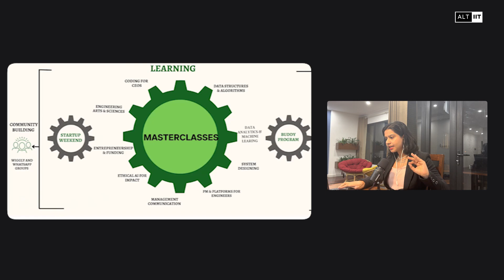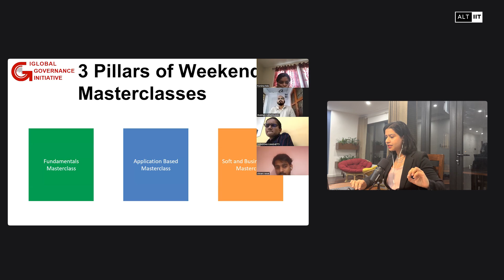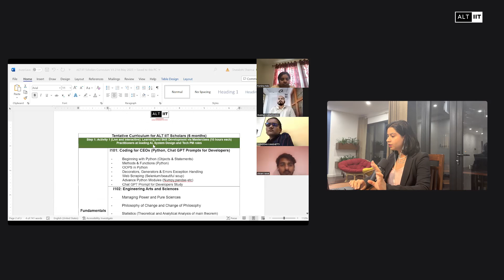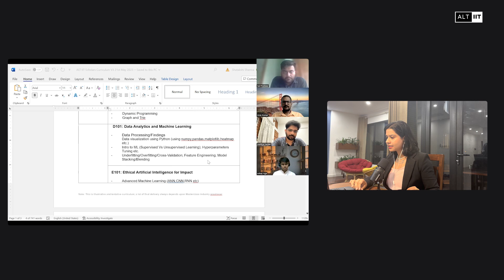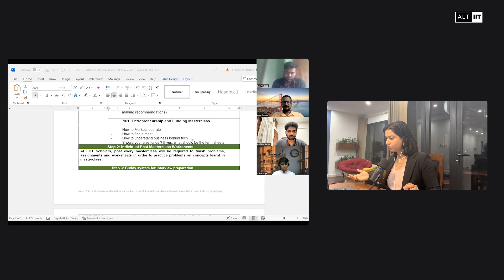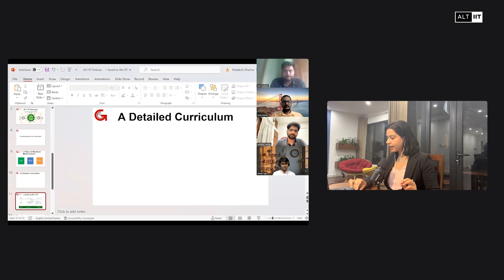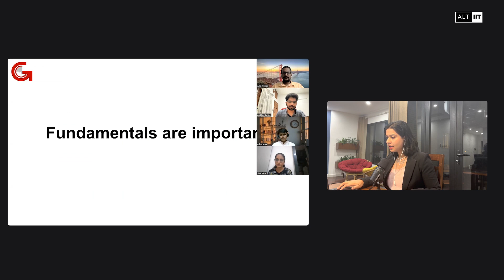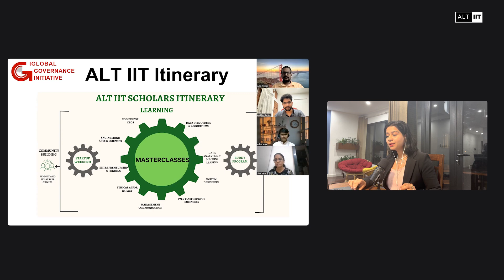How you can get Higher Pay Than IITs in India🤯 (Top IIT Alternative, Global Tech Initiative)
A few days ago, IIT JEE results were announced.

Many dreams were achieved.

Gazzilion was shattered.

My heartiest congratulations to the students and their parents who made it to the final list.

I am sure your child will have a high probability to do great things.

This OpenLetter is for those who were left behind by few marks and some bad luck on the D Day.

Does this now mean that you will not go on to achieve great things because you couldn't make the list?

Absolutely Not!

There are many IITians who do average after graduation.

People don't talk about them.

There are many non-IITians who do extraordinary.

Media and people again don't write about them enough.

I am writing this because I felt something similar when I failed IIT JEE exam post my 12th.

I felt my journey had ended even before I could imagine flying.

Trust me when I say this, there is a gazillion more opportunities in the 21st-century world beyond IITs

1. There are promising science institutes at Delhi University and other parts of the country (I took this route).

2. There are study-abroad opportunities (for those who can afford them).

3. There are Alternatives to IITs for upskilling, community, and employment opportunities.

This write is not a diss against IITians.

In fact, a few of my dear friends come from these prestigious institutes where our first honorable Prime Minister set the foundation!

This write-up is giving some honest inspiration and awareness to parents and kids - who might feel stuck at this stage in their life.

You might feel today your life is getting into darkness.

And you have to join a private engineering college that just gives a paper degree but no skill or job!

But trust me, life is way longer than what we see at the age of 18.

Life is way more beautiful if you sit tight and remain hopeful.

Your day will come.

If a poor test taker like me could crack it.

Then I'm hell sure, you can too ✊!

If you are stuck too, then you can check for getting hired, upskilled and joining a diverse community in AI, Tech PM and system design
Shatakshi is Co-CEO of Global Governance Initiative (MBA program recently featured by CG, Poets & Quants), ALT IIT (for Future Tech Roles in AI, Tech PM) an Ex- Boston Consulting eminent alumni, management consultant, a writer, and a former public policy advisor at Tony Blair Institute for the Middle East region.

She has been also felicitated with The Most Promising Women Leader 2021, 2023 award by ET and Linkedin Top Voice 2021. Her work in the education space has been covered by BCG alumni media. Her interviews have been published in leading policy and career organizations- Modern Diplomacy, BCG, Poets & Quants, and Your Story.